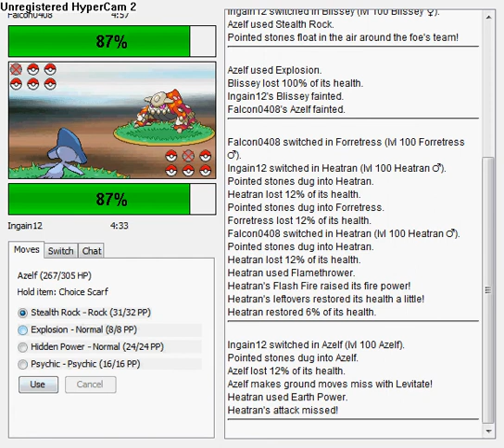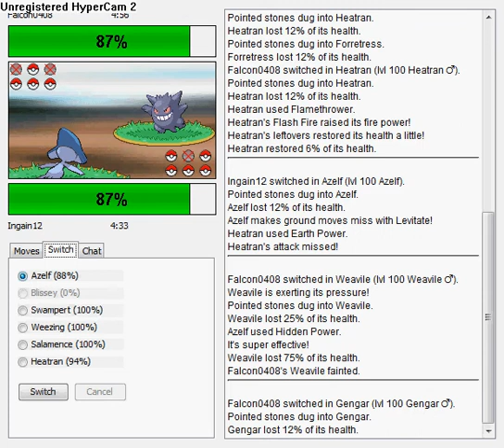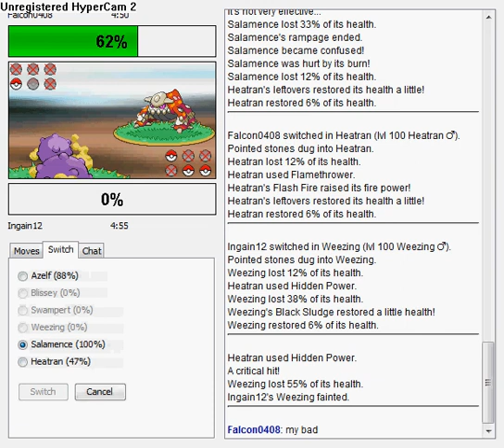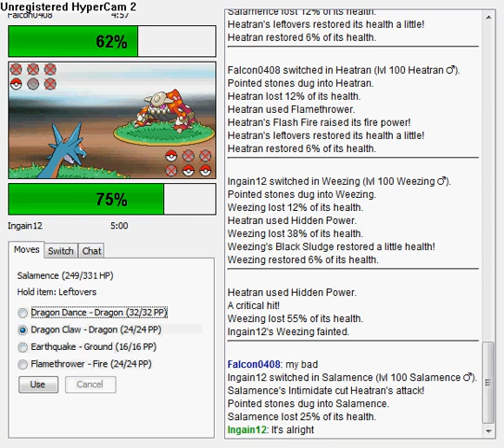Shoddy Battle #2- Getting Back On Track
This was a good battle for me.  Sorry for the delay on videos.
I should be uploading at least once a day for now. :D